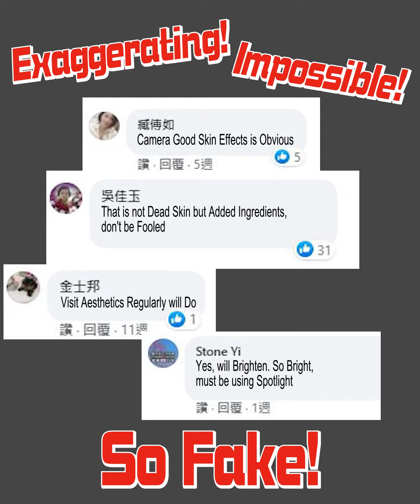POWERFUL PORE CLEANER 💧💧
Blackheads raging on the face, it was so annoying
Easily rub the dead skin cells and treat acne~
It doesn’t take 3 minutes. The dense bubbles absorb the dirt and make the dirt appear.
Deep cleansing of pores
Purifying Blackhead Exfoliating Mousse
Purifies Pores and Gently Removes Dead Skin Cells
Remove Ageing Dead Skin Cells, Accelerate Absorption of Skin care Products
Moisturizes, Soothes, Suitable for Sensitive Skin too
※Due to individual skin tone and condition, the effects of the product may differ！